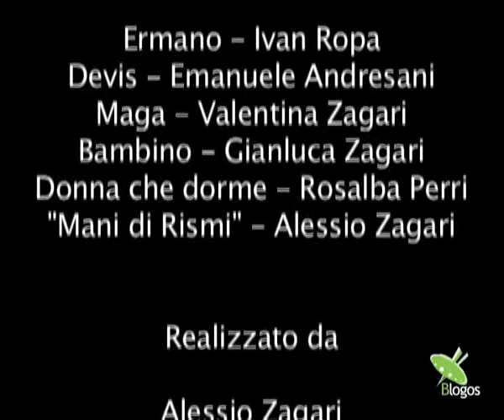Super E - La leggenda continua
Presentato al Nonantola Film Festival 2012, il cortometraggio è stato ideato e prodotto cercando di seguire le stringenti regole del concorso. Il corto doveva durare almeno 4 minuti e realizzato in 4 giorni, soddisfacendo alcuni requisiti: doveva essere inserita una sequenza ambientata a Nonantola, doveva essere presente il personaggio chiamato Davis di professione sarto, all'interno del corto doveva comparire un mazzo di carte e bisognava inserire una determinata frase. Pur non riuscendo a rispettare tutte le regole, ne è venuto comunque fuori un video molto divertente, realizzato dai redattori del Blogos. Buona visione!

A cura di Quando è troupe è troupe: Alessio Zagari, Beatrice Di Martino, Emanuele Andresani
Attori: Ivan Ropa, Emanuele Andresani, Rosalba Perri, Gianluca Zagari, Valentina Zagari